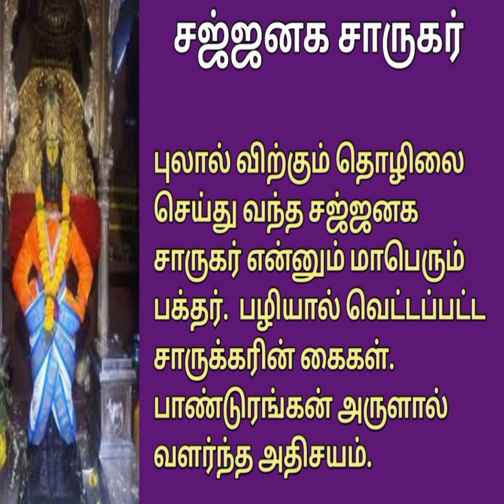சஜ்ஜனக சாருகர் வாழ்க்கை வரலாறு.